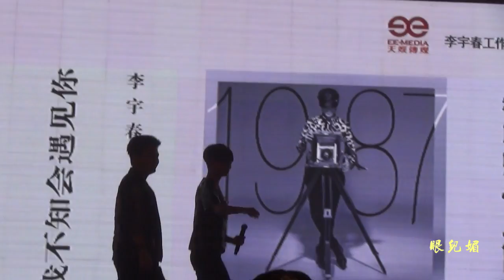【HD】2014.08.16 李宇春趣多会长沙站 (下) by眼儿媚 Li Yuchun Chris Lee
by眼儿媚